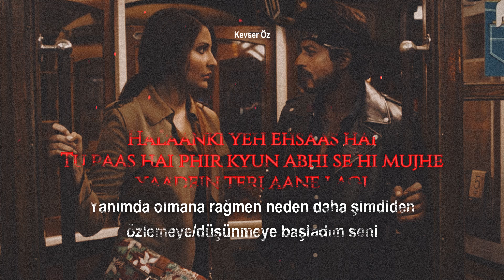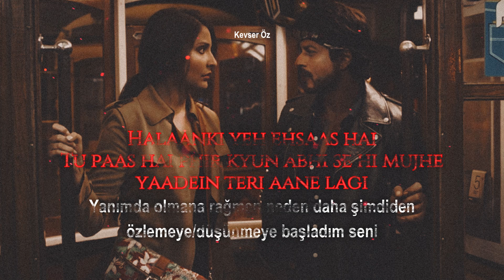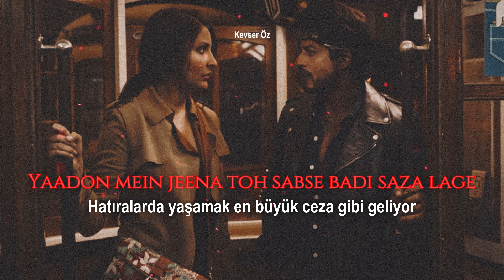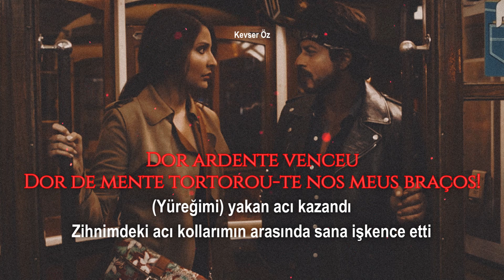Yaadon Mein - Türkçe Alt Yazılı | Jab Harry Met Sejal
Yaadon Mein Full Audio Song With Lyrics & Turkish Translation

Lyrics- Irshad Kamil
Singer- Jonita Gandhi, Mohd. Irfan, Cuca Roseta
Portuguese Lyrics - Cuca Roseta
Music Production & Sound Design: Dj Phukan And Sunny M.R.
Music Programming : Nikhil Paul George, Ketan Sodha , Ramon Ibrahim, Sunny M.R.
Portuguese Guitar Performance And Arrangement : Mario Pacheco
Portuguese Guitar & Cuca Roseta Recorded By Pedro Serraninho @ Atlantico Blue Studios
Recording Engineers- Ashwin Kulkarni, Himanshu Shirlekar, Aaroh Velankar, Aniruddh Anantha
Music Assistants : Tushar Joshi, Amit Sawant, Shubham Shirule, Akashdeep Sengupta
Production Manager : Anupam Amod, Manoj Harsh, Supriti Banerjee